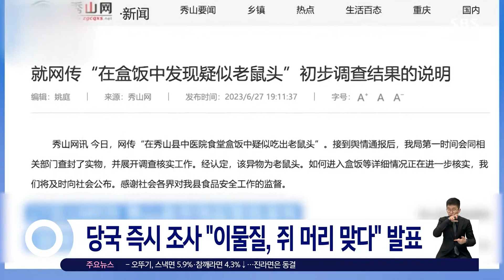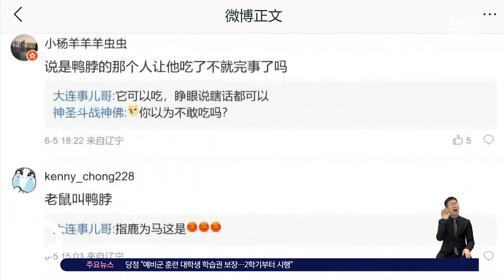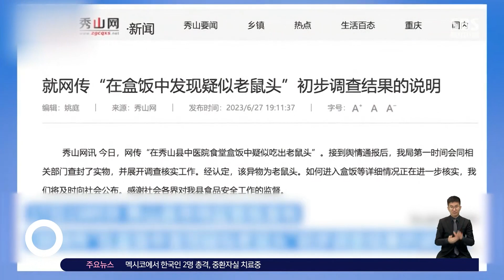중국 식당서 또 '쥐 머리' 나와…이번엔 바로 인정 / SBS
〈앵커〉

중국의 한 병원 식당 음식에서 쥐 머리로 의심되는 이물질이 나와서 당국이 조사에 들어갔습니다. 이달 초 한 대학 구내식당에서도 비슷한 일이 일어나서 난리가 난 적이 있습니다.

베이징 정영태 특파원입니다.

〈기자〉

중국 서부 충칭의 한 병원 식당에서 파는 도시락에서 쥐 머리로 의심되는 이물질이 발견됐습니다.

이 영상이 중국 내 SNS에 빠르게 퍼지자 지역 시장감독국이 바로 조사에 착수했습니다.

[중국 충칭시 시우산현 시장감독국 : 이미 상황을 파악하고 있고 지금 조사 중입니다.]

당국은 해당 도시락과 이물질을 압수해 확인한 결과 쥐 머리가 맞다고 즉시 공표했습니다.

앞서 이달 초 장시성 난창에서 비슷한 사건이 일어났을 때와는 당국의 대응이 180도 달라졌습니다.

당시 한 대학 도서관 식당 음식에서 검은색 이물질이 발견됐는데, 학생이 쥐 머리 아니냐고 항의하자 식당 측은 오리 고기라고 주장했습니다.

[식당 관계자 : (이거 쥐 머리죠?) 오리 고기인데. (이거 쥐 이빨 아니에요?) 무슨 소리야, 이거 오리 고기야.]

지역 감독 당국조차 현장 조사 결과 오리 고기가 맞다고 우겼습니다.

[중국 장시성 난창 시장감독국 : 우리 지국의 집행관이 가장 먼저 현장에 도착해 반복적으로 조사한 결과, 이물질은 오리 목으로 확인됐습니다.]

그러나 누가 봐도 오리목은 아니라는 논란이 더 거세게 일었고 결국 별도 조사단이 꾸려져 확인한 결과 열흘 만에 정반대의 결과가 나왔습니다.

동물전문가까지 조사에 참여했는데, 오리목이 아닌 쥐와 같은 설치류의 머리라는 결론이 나온 겁니다.

애초 오리목이라고 주장했던 지역 감독 당국은 제대로 된 조사조차 하지 않았던 사실도 드러났습니다.

이 일로 사슴을 가리켜 말이라 한다는 '지록위마'에 빗대, 쥐를 가리켜 오리라 한다는 뜻의 '지서위압'이라는 말까지 나왔습니다.

이 난창 오리목 사건의 사회적 파장이 워낙 컸던 만큼 한 달도 채 안 돼 충칭에서 비슷한 일이 또 일어나자 감독당국이 즉시 쥐 머리라는 사실을 인정한 것으로 보입니다.

(영상편집 : 이승희)